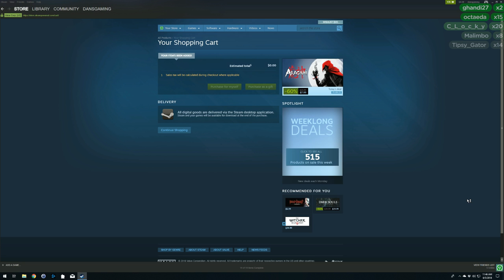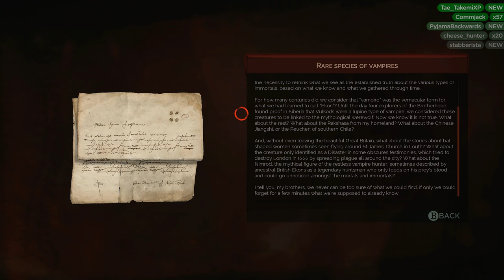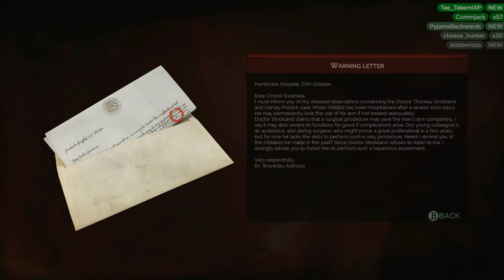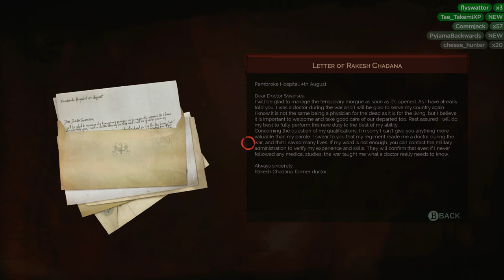Let's play VAMPYR (Part 2) - PC Max Settings Gameplay - Dansgaming